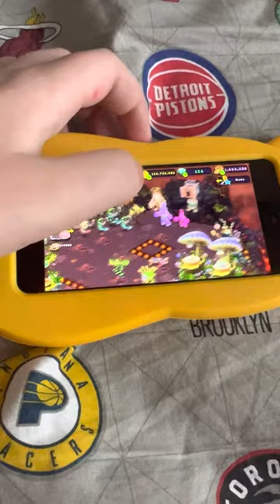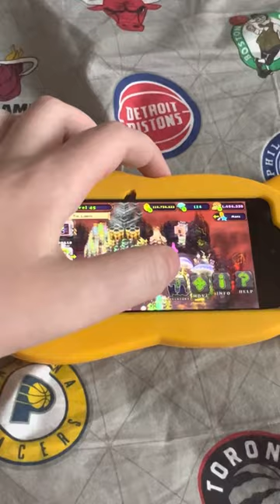I got a RARE WUBBOX! MSM- earth island